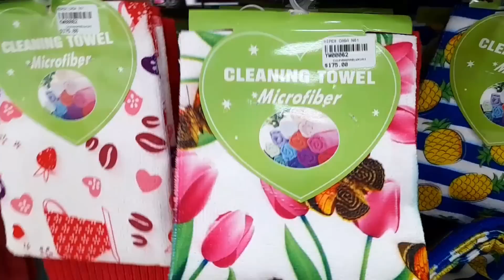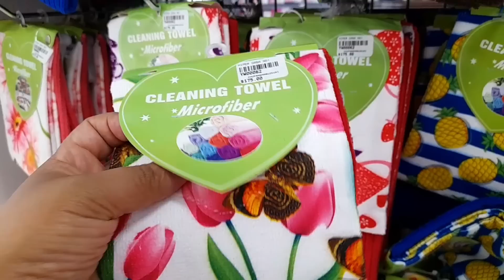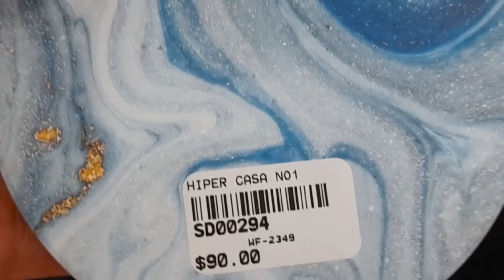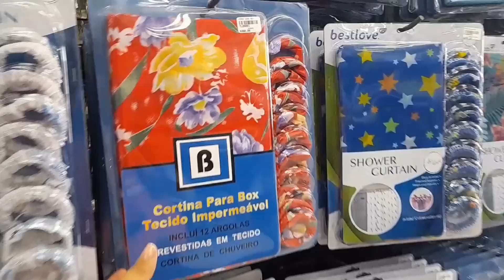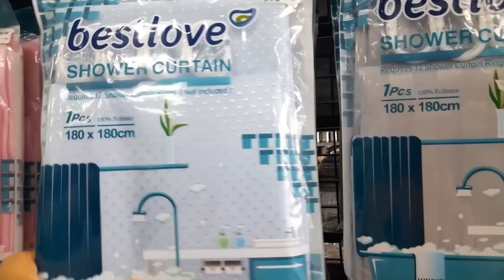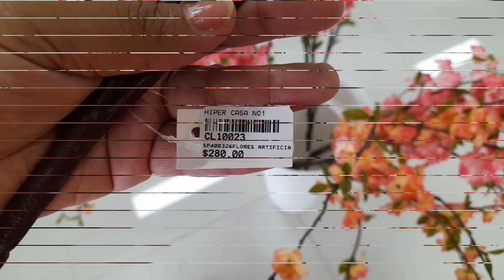Abrieron una Nueva Tienda China / Compre unas Ramas Hermosas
COMPARTIR 👨‍👩‍👦‍👦